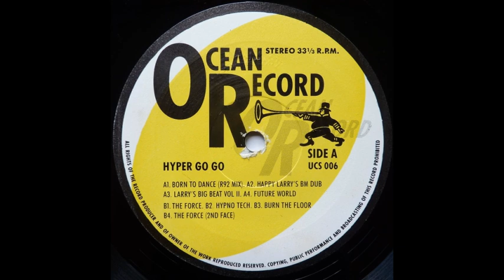Hyper Go Go Born To Dance Happy Larry's BM Dub